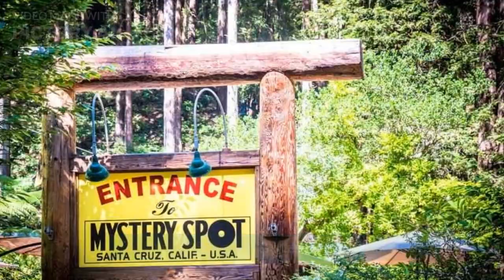5strangeplacesonthep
Travel Channel is a place for consumers to experience content that gives them access to the world, shared human connections, and engaging talent who celebrate the surprising encounters that happen around the corner and around the globe.UC-PgraTWfBBnkOATtiKMiBg